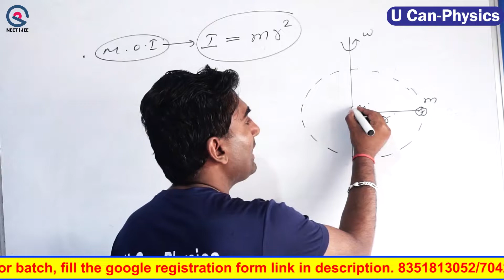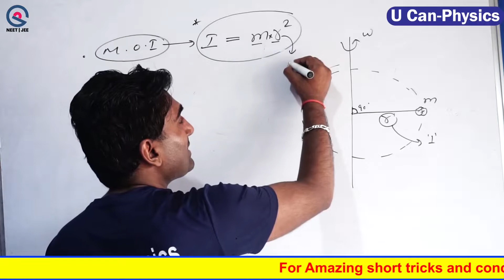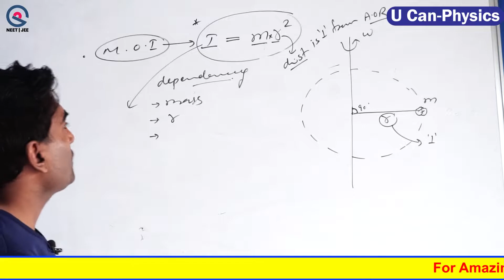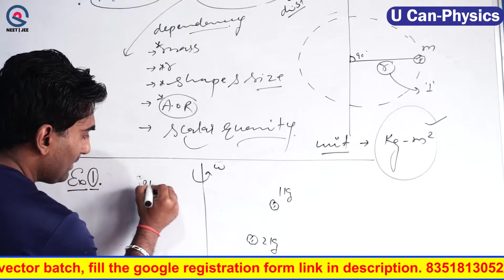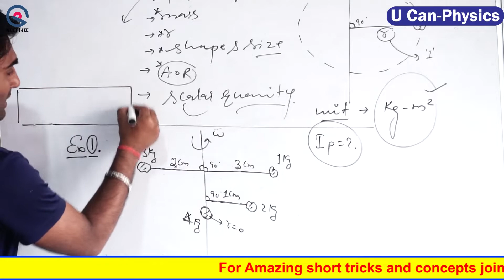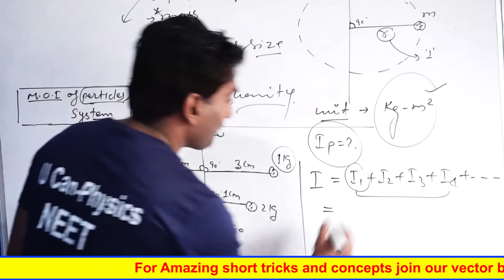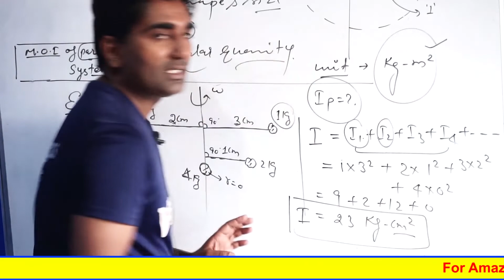❤️‍🔥Moment of inertia CONCEPT problem | NEET/JEE 2023 | U Can -Physics | Vinod Paighowal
हिमाचल में पहली बार हम दे रहे है कम Fee में सबसे अच्छा Competitive Content | Join Offline Batch HIMACHAL PRADESH.